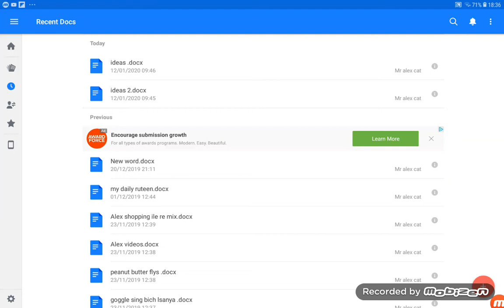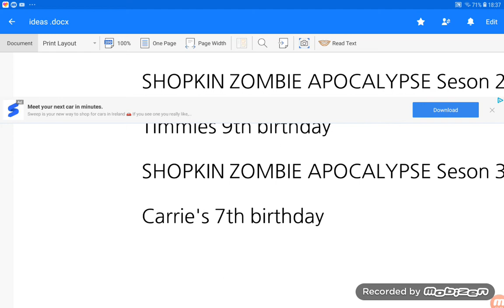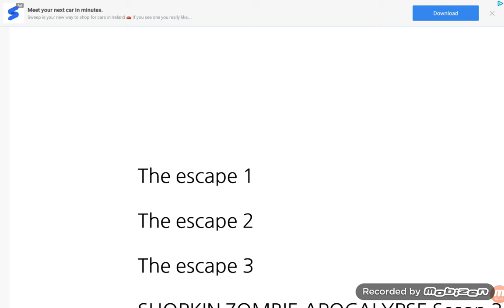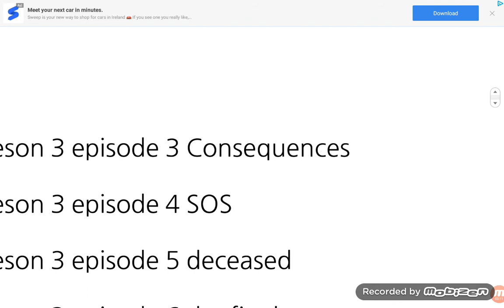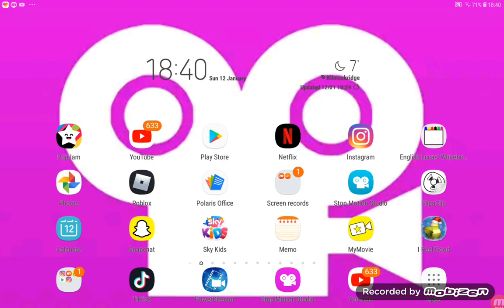UPDATE 5 more ideas